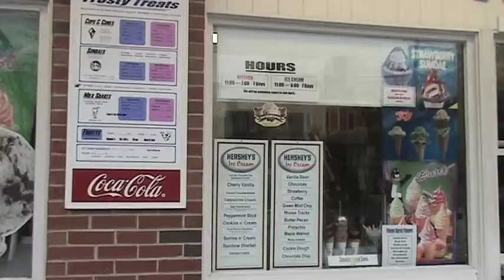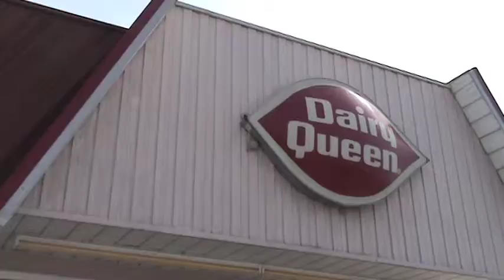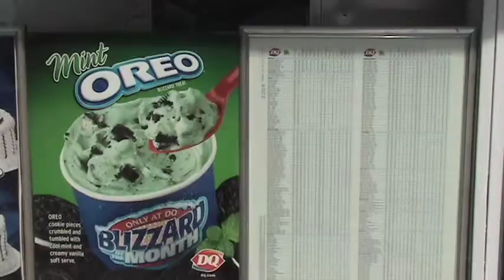Ice Cream You Tube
Final Quinnipiac University Ice Cream Package